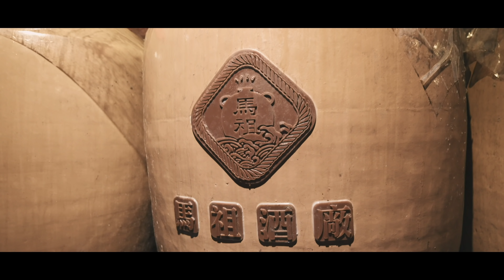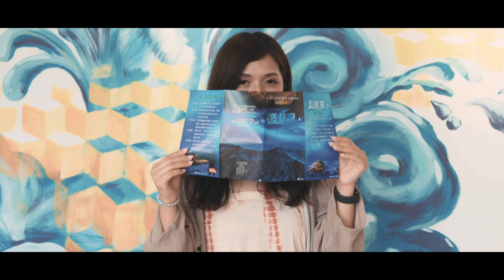旅遊VLOG#32【馬祖篇】Hi 方塊海！馬祖東莒西莒我們來了！空姐愛七桃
Hi 方塊海！馬祖我們來了！
這是第一次前往馬祖，南竿、北竿、東莒、西莒、大坵
四天三夜的旅程
就讓我們的體驗來帶大家認識馬祖吧！
(連江縣政府廣告)

【2020馬祖莒光定向越野賽開放報名】
一邊比賽
一邊欣賞馬祖莒光全球第二 亞洲唯一的方塊海奇景
就在2020馬祖莒光定向越野賽

賽事將於9/12、13於西莒島舉行
早鳥報名即日起至送完為止 每組報名即贈送防水衣保袋(限量50個 市價799元)
報名且完成兩天定向越野賽事即贈送方塊海紀念酒禮盒(限量100組 市價999元)

🍑使用背景音樂
best-part-of-me by landon-austin Artlist
seven-wonders by ziv-moran Artlist
burdens by derek-gust Artlist

🍑成員：
資晴- Ching

🍑景點概略：
00:24 北竿
00:29 大坵島
00:34 芹壁
00:47 東莒燈塔
01:06 西莒龍貓隧道
01:26 西莒坤坵沙灘 方塊海奇景
02:17 北竿大坵島 需轉小船
02:54 北竿芹壁
04:04 南竿星巴克
04:42 東莒燈塔
04:44 西莒
05:06 西莒龍貓隧道
05:20 西莒坤坵沙灘 方塊海奇景
美食
06:11 北竿 鏡沃小舖 老酒麵線
06:45 莒光 華美美食 九萬蔥油餅
07:21 莒光東莒找茶
07:25 國利豆腐店
08:27 大埔64據點

08:47 八八坑道
09:14 津沙聚落、海灘

🍑馬祖相關影片看這裡：
旅遊Vlog #34【馬祖篇】搭8小時臥鋪船去馬祖東引！台馬之星開箱！台灣離島 馬祖我們又來啦！空姐愛七桃～

旅遊Vlog #35【馬祖東引篇】各位阿兵哥～你最懷念的馬祖東引來啦！台灣離島之馬祖東引，空姐愛七桃～

🍑空姐愛七桃熱門影片
・飛機上的15個小時是怎麼渡過的? 商務艙, 國泰航空 By 空姐愛七桃
・【飛機篇】飛機上的11個小時是怎麼渡過的? 經濟艙, 國泰航空 By 空姐愛七桃
・【生產全記錄】生小孩真的很痛嗎？打無痛有用嗎？台北最紅的禾馨婦幼診所生產全記錄！在這裡生小孩好嗎？
・Vlog#8 當空姐遇到亂流時...！？【Amaszonas Airline 】飛往玻利維亞的航班

🍑拍攝器材：
Sony a6300+旅遊廣角鏡 1018
Sony a73

🍑剪輯軟體：
Final cut pro X/Premier

🍑影片關鍵字：
Matsu 馬祖旅遊 馬祖住宿 馬祖美食 Vlog 東引 台馬之星 南竿 方塊海 東莒 西莒 坤坵沙灘

🍑頻道關鍵字：
台灣空姐 crew cx  cathay pacific  國泰 國泰航空  空姐愛七桃Taiwan travel backpacker vlog 台灣旅行 台灣美食 住宿 廉航 旅行 自由行 自助行 離島旅行 旅行 旅遊 美國打工 打工度假 印度旅遊 印度 馬祖 方塊海 Matsu 馬祖旅遊 馬祖住宿 馬祖美食 Vlog 東引 台馬之星 南竿 方塊海 東莒 西莒 坤坵沙灘